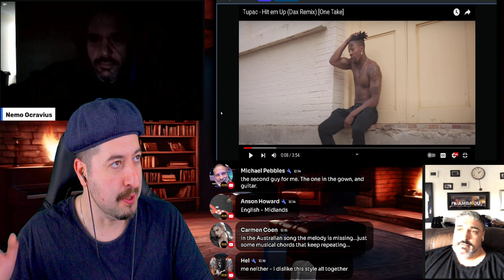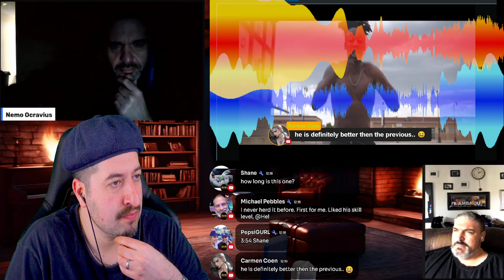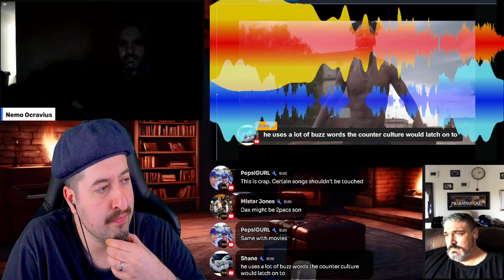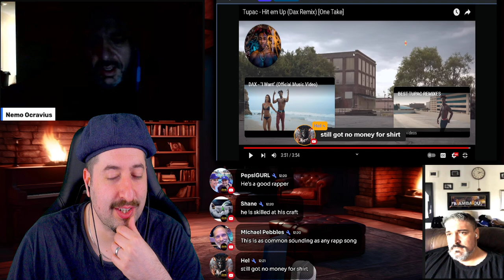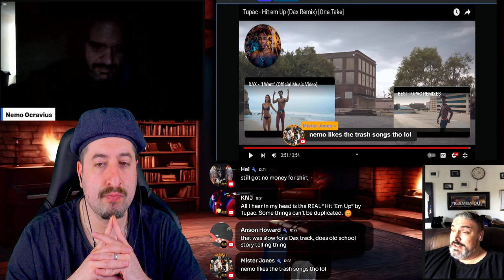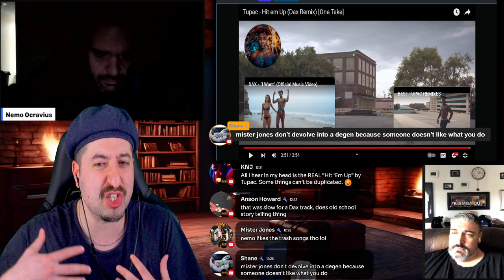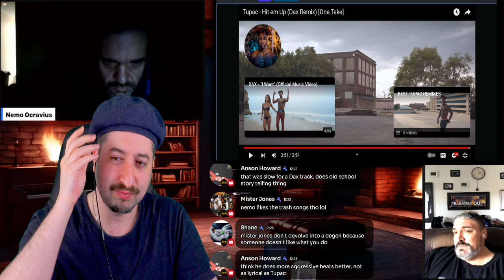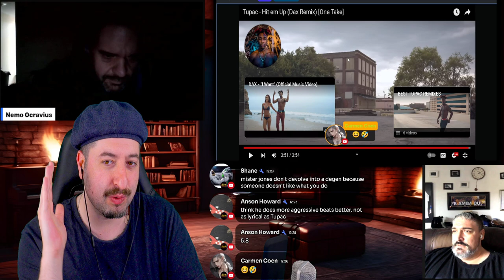Tupac - Hit em Up (Dax Remix) [One Take] REACTION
Vince:
ALL MY CONTENT IN ONE PLACE :